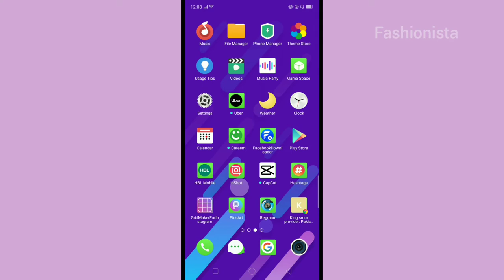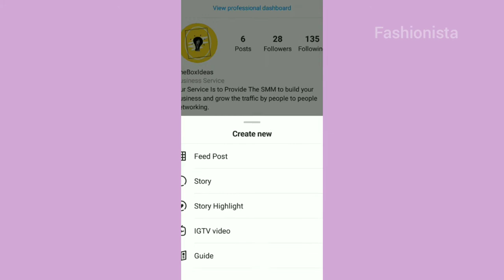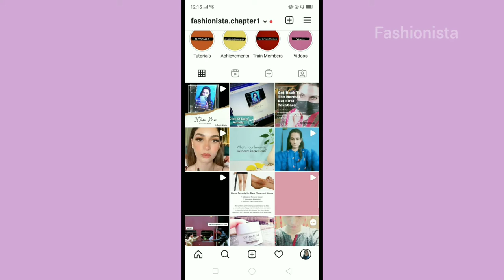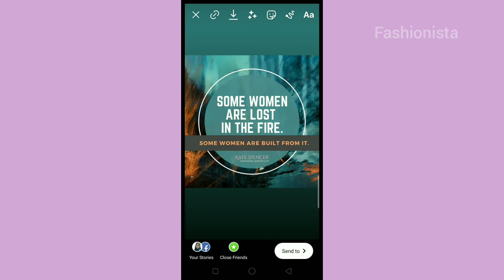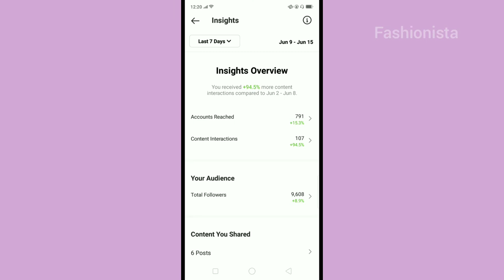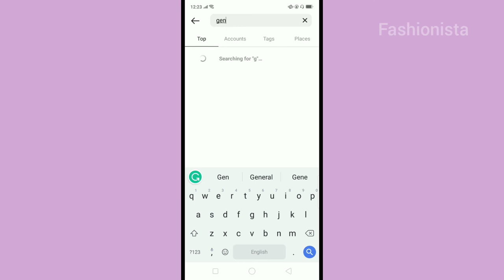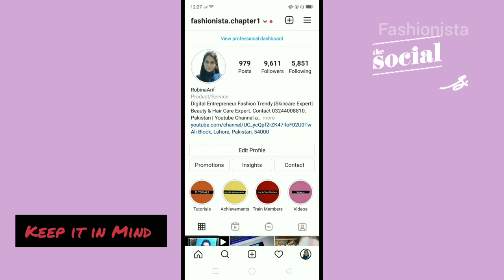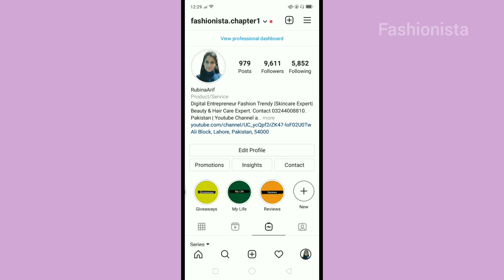How Do I Use Instagram| Marketing and Strategies | Blogging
Work on Instagram is not difficult. You just need to explore it and need to understand the market. In the video, you can learn Instagram and then work it on in easy steps. You can start your business and can be a personal blogger or can make public relations. After it, you just need to focus on content making you can learn it the links are in the description.

My Personal accounts To Follow

Regards
Rubina Arif